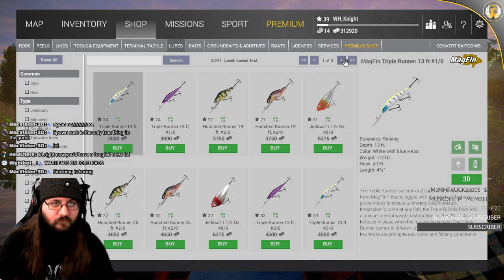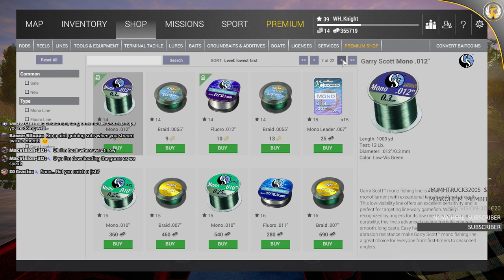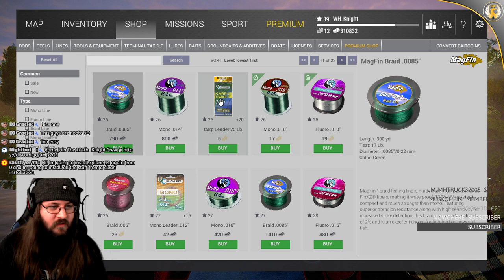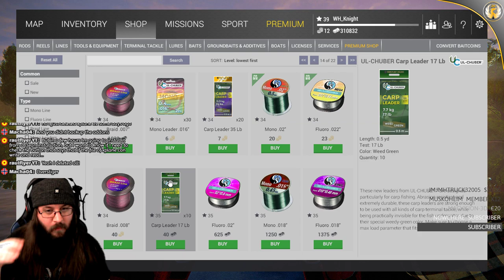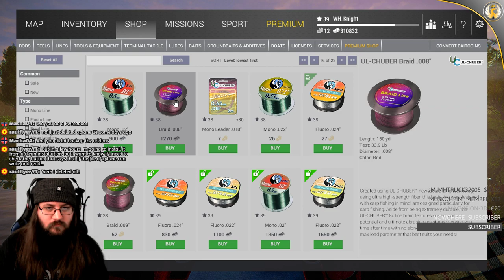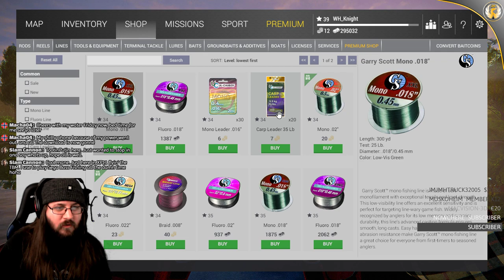Fishing Planet | Lets just RELAX and unwind then shoot ppl in the face | RB6 Siege